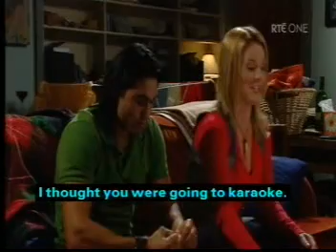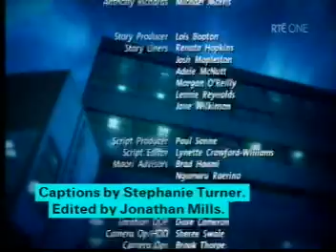3561 SS RTE pt3/3